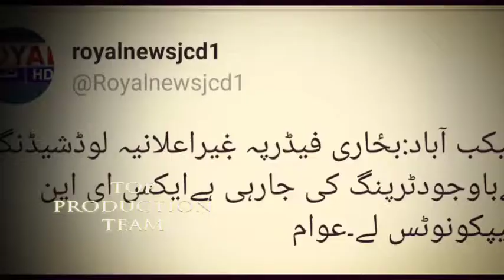نیوز ڈیلی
ڈیلی نیوز
نیوز دیکہین میری چینل کوسبکرائب کرین